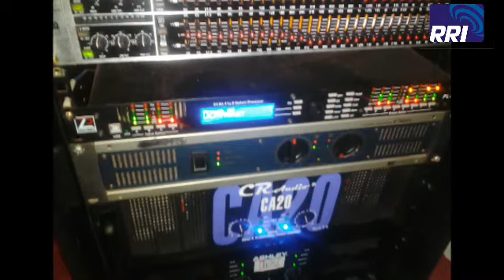Menyosong Natal Tahun Baru Majelis Jemaat Betania laksanakan beragam kegiatan // Lap : Rudi Hartono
Menyosong Natal dan Tahun Baru Majelis Jemaat Betania laksanakan beragam kegiatan ///

Laporan : Rudi hartono